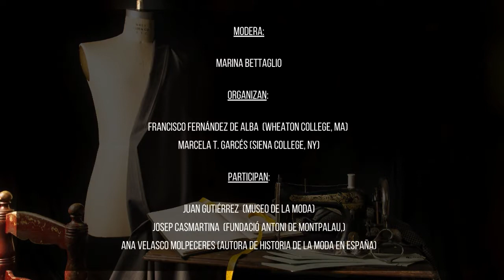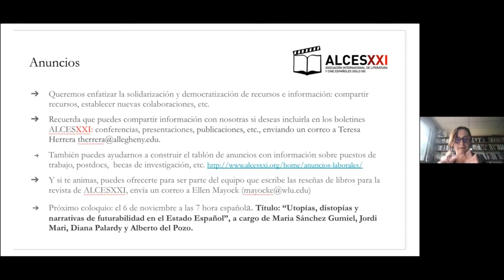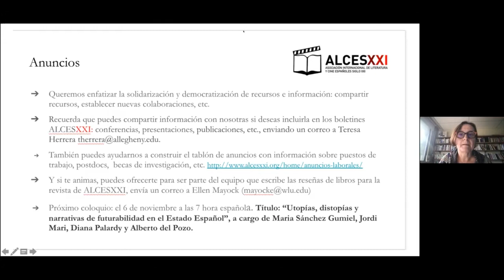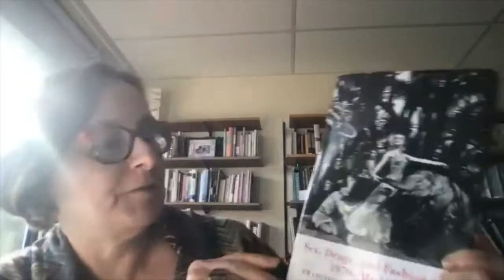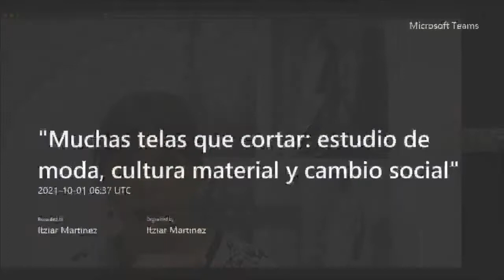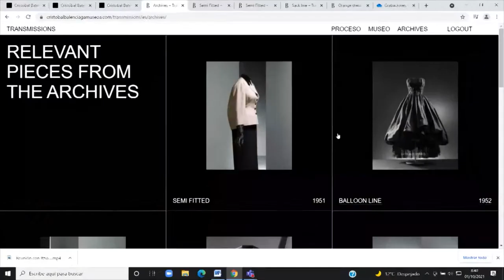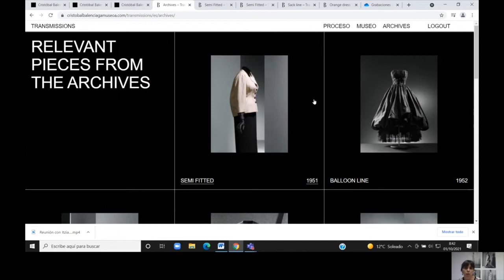Coloquio: Muchas telas que cortar: Estudios de moda, cultura material y cambio social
2 de octubre

Modera: Marina Bettaglio

Organizan: Francisco Fernández de Alba (Wheaton College, MA) y Marcela T. Garcés (Siena College, NY)

Participan: Juan Gutiérrez (Museo de la Moda, Madrid), Josep Casmartina (Fundació Antoni de Montpalau, Sabadell),  Ana Velasco Molpeceres (Autora de Historia de la moda en España) y Video-presentación (Cristóbal Balenciaga Museoa, Getaria).

“Muchas telas que cortar” es una breve presentación del libro colectivo Fashioning Spain y un taller destinado a colegas (y estudiantes de postgrado sobre todo) con interés en los estudios culturales de moda. El objetivo es ofrecer a los participantes una entrada a los posibles archivos o vías de investigación por las que seguir el camino que Fashioning Spain quiere abrir.  Asimismo, con las presentaciones de los profesionales de la moda, queremos ofrecer a estudiantes graduados la posibilidad de conceptualizar una salida profesional no lectiva a sus estudios de doctorado. Desarrollar una carrera profesional en la industria de la moda es una gran posibilidad.